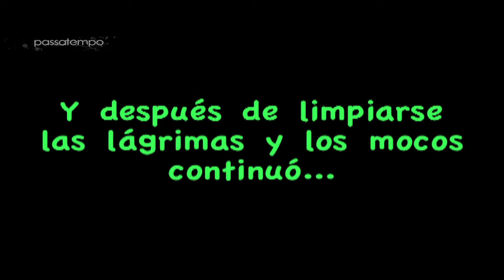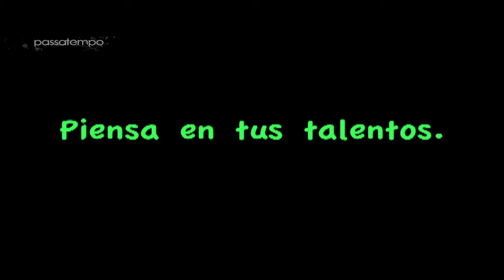El Reportaje de Greñas 1 Cuentos Revueltos para Niños Perversos y Alas y Raíces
Les presentamos el primer video de nuestro amigo Greñas. El será el conductor de su propio programa y en esta ocasión hizo un reportaje acerca de la iniciativa gubernamental "Alas y Raíces" cuya misión es generar y promover espacios para el desarrollo de la creatividad infantil acercando a los pequeños a la cultura y las artes ¡de una forma muy divertida!
Así, los amigos de "Alas y Raíces" se acercaron a Fabian Garza y su compañía "Improtop" para poner en escena la exitosa obra unipersonal "Cuentos revueltos para niños perversos" con lo cual inauguraron esta temporada de CONACULTA Alas y Raíces en el Lunario del Auditorio Nacional para este 2012, en donde mismo continuarán las actividades.